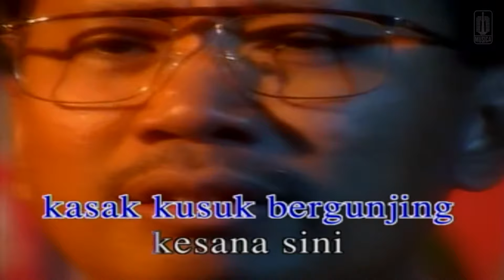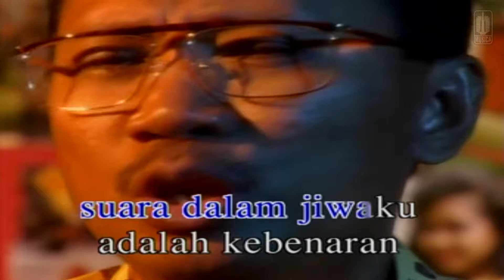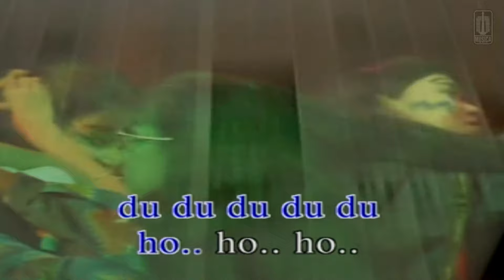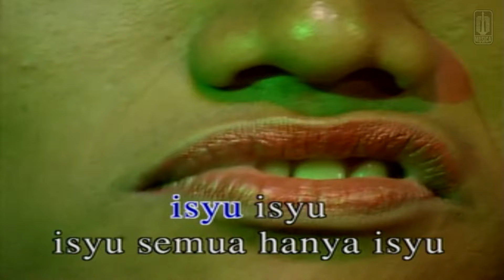Ebiet G. Ade - Isyu (Official Karaoke Video) | No Vocal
Official Karaoke Video by Ebiet G. Ade performing "Isyu"